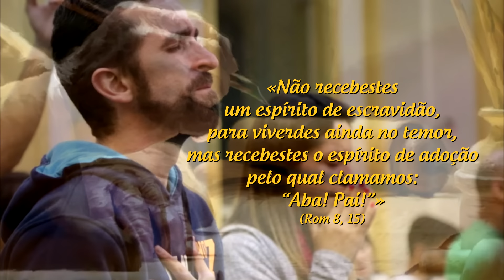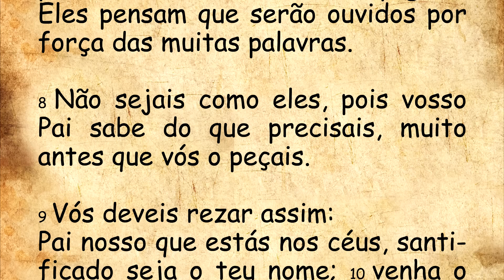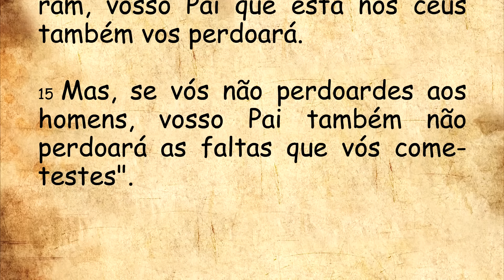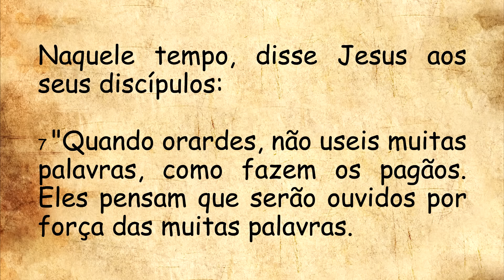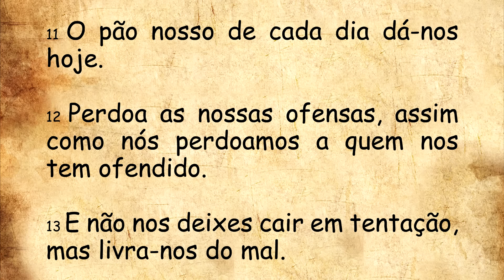DIÁRIO ESPIRITUAL MISSÃO BELÉM - 20/06/2024 - Mt 6,7-15